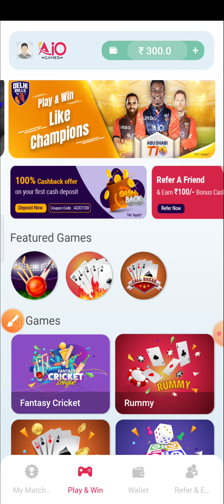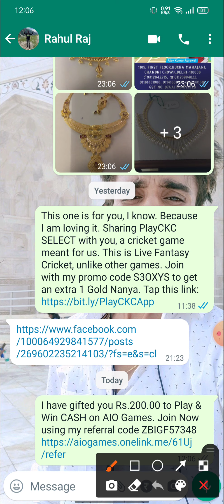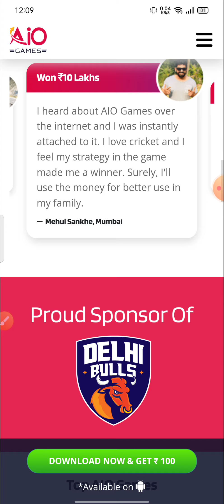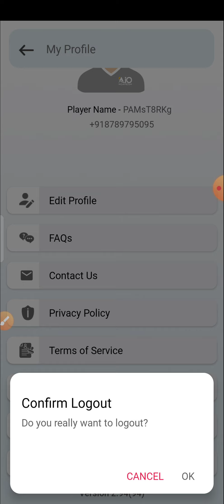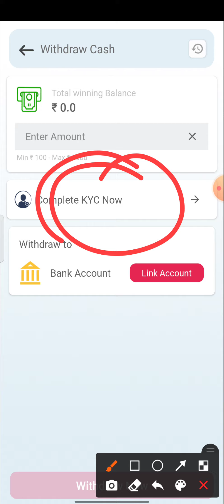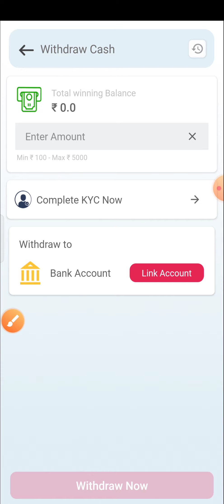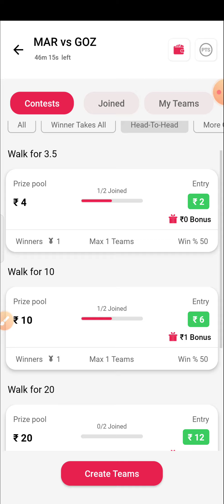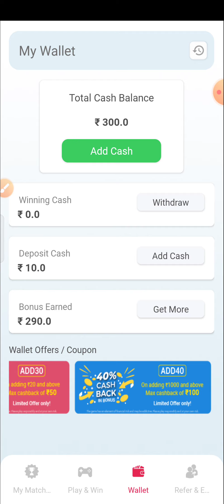AIO GAMES FANTASY APP | JOIN BONUS - 300 | PLAY GAMES EARN REAL CASH | PROUD SPONSOR OF DELHI BULLS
Warning - This Game involves an element of financial risk and may be addictive, please play it responsibly and at your own risk

Refer Code - pgr_family